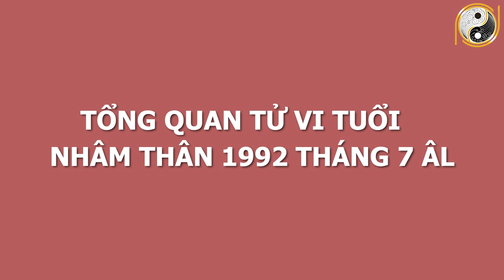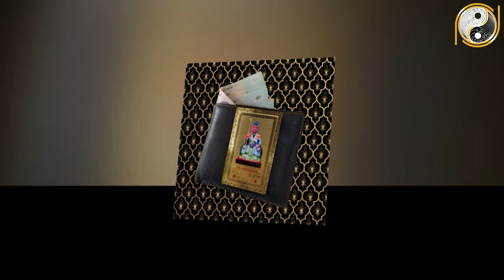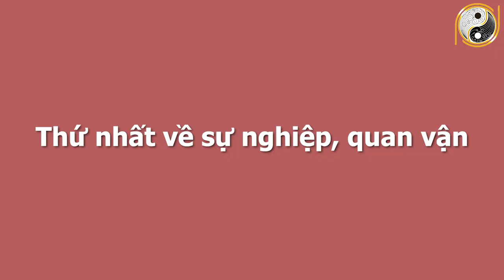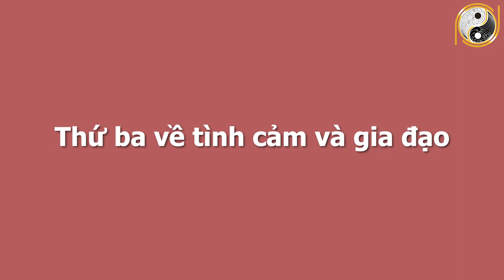Xem Tử Vi Tuổi Nhâm Thân 1992 Tháng 7 Âm Lịch GIÀU SANG CHẠM NÓC, Tiền Tỷ Về Tay, Tậu Nhà Sắm Xe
01. Linh phù giải hạn
02. Hồ lô hóa giải Ngũ Hoàng
03. Mai Hoa Phú Quý
04. Gương bát quái tinh cầu
05. Kim bài thái tuế 2023
06. Vòng tam hợp Dần Ngọ Tuất
07. Vòng tam hợp Thân Tý Thìn
08. Vòng tam hợp Hợi Mão Mùi
09. Vòng Tam Hợp Tỵ Dậu Sửu
10. Bát bảo tâm kinh
11. Minh Quang pháp bảo cầu
12. Minh Quang pháp bảo lục giác
13. Tỳ Hưu Lộc Tài (Đồng)
14. Tỳ Hưu Khai Vận ( Bạch Ngọc)
15. Bách Niên Tụ Tài ( tụ tài lộc)
16. Song long ngọc ấn ( ấn thăng quan)
17. Kim bài ngũ Lộ Thần Tài
18. Hồ lô bình an ( treo xe)
19. Móc khóa văn xương
20. Ống bút văn xương gỗ đào
21. Bút văn xương gỗ đào
22. Bút văn xương gỗ đào nhỏ
23. Hoa mai kim tiền ( mạ vàng )
24. Các vật phẩm phong thủy khác Xem Tử Vi Tuổi Nhâm Thân 1992 Tháng 7 Âm Lịch GIÀU SANG CHẠM NÓC, Tiền Tỷ Về Tay, Tậu Nhà Sắm Xe.
Với những người tuổi Nhâm Thân 1992, từ đầu năm đến giờ đã gặp phải không ít những chuyện xui xẻo, và những vận đen đeo bám các bạn đến tận ngày hôm nay. Nhưng quý vị biết không, tuổi nhâm thân 1992 là một trong những con giáp được thần tài ban lộc trong tháng 7 âm lịch này đó. Bất chấp lúc trước thế nào, nhưng khi bước vào tháng 7 âm lịch này họ sẽ có được những may mắn và thành công nhất định. Chắc hẳn quý vị đang tò mò muốn biết, tại sao tuổi Nhâm Thân lại có được những thành tự lớn như vậy đúng không? Và để giải đáp những thắc mắc của quý vì, ngay bây giờ xin mời quý vị cùng theo dõi video để biết thêm chi tiết nhé!